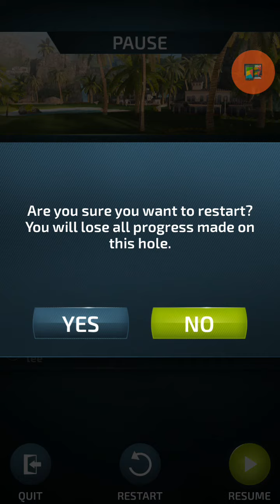189 yard Hole In One, many tries, Pro Feel Golf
using the draw technique w/ spin, OBS, 'Screen Stream Mirroring' app to stream from cell to twitch -- Watch live